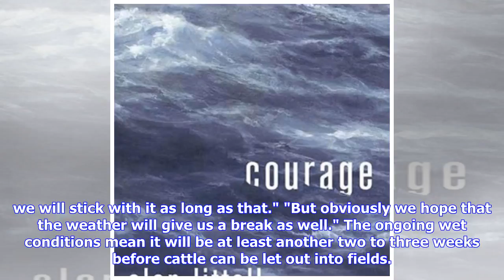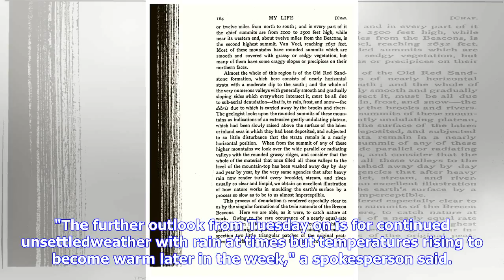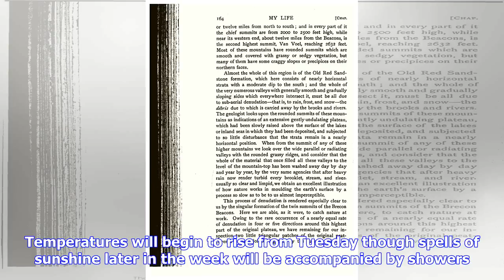Breaking News | Long-suffering farmers are set to suffer a little longer from the wind and rain t...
Breaking News | Long-suffering farmers are set to suffer a little longer from the wind and rain though warm weather on the horizon - FarmIreland.ie

Fodder-hit farmers now face the threat of not being able to get cattle out into fields until the end of April or even early May given the persistent rain. One Cork farmer, Dan Bourke, warned that it will take at least two weeks of good, dry weather to prepare sodden land for grazing livestock. Agriculture Minister Michael Creed vowed that, if necessary, fodder import support measures will remain in place until June. "What we have announced is a financial package until the end of the month (April...